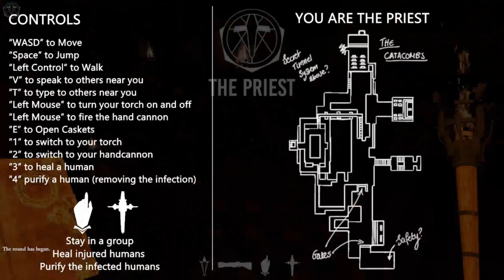Let's Discover Sangvori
Mal wieder ein Let's Discover, diesmal ein "Horror" Spiel mit dem Titel Sangvori.

Let's Discover Sangvori - Kommentiertes Gameplay von 222Sebbe (2018)

Sangvori - Dreambyte Interactive (2017)